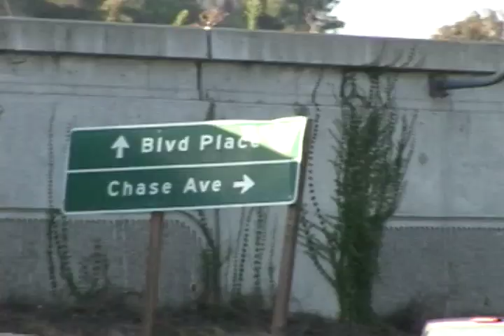Cexa's Podcast #30 - Tennis Bowl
Darrel Delgado is known to be able to ride any pool, I mean, any pool at all... Watch DD rip apart the Tennis Bowl.